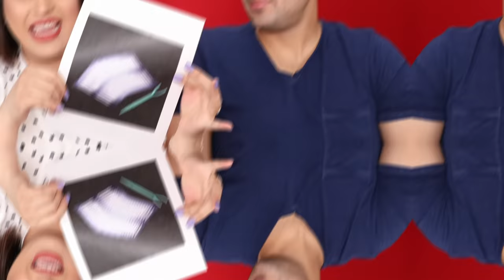CUÁNTO SABE MI NOVIO DE MAQUILLAJE?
Mis chicas por el mes de febrero invite a mi esposo al canal para ver qué tanto sabe el de maquillaje.

Si le gustaría verlo más seguido no olviden de darle me gusta y escribirlo.

😘Sigueme 😘

MI DIRECCIÓN
ADDRESS:
ROCCIBELLA
3040 FM 1960 RD E STE 109
HOUSTON T.X. 77073

CAMARA Y LENTE QUE USO